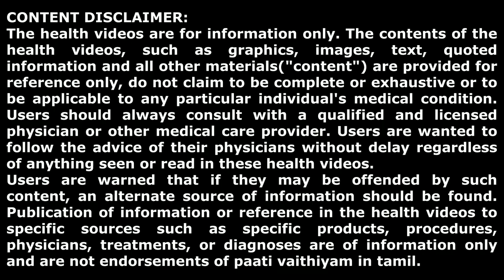Diabetic Recipe - 2 நீரிழிவு இருந்தால் ... ஒரு நேர உணவாக இதை சாப்பிடுங்க | Avoid Carbohydrates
இந்த வீடியோவில் பாட்டி நீரிழிவு நோயாளிகளுக்கு சிறப்பு உணவை தயார் செய்தார். இந்த ரோட்டியை ஒரு முறை உணவாக எடுத்துக் கொள்ளலாம், மேலும் கார்போஹைட்ரேட்டுகளை நாம் தவிர்க்கலாம். இதன் மூலம் நமது இன்சுலின் அளவை பராமரிக்க முடியும்.

In this video paati prepared special dish for diabetic persons. this roti can be taken as one time food and we can avoid carbohydrates. thereby we can maintain our insulin level.

பாட்டியின் பாரம்பரிய இயற்கை மருத்துவ பொருட்கள் இந்த இணையதளத்தில் விற்பனைக்கு உள்ளது. கீழ் உள்ள லிங்க்கை கிளிக் செய்து ஆர்டர் செய்து ஆரோக்கியமாக வாழலாம்.

பாட்டியின் டெலி கிராம் பக்கத்தில் இணைய கீழ் உள்ள லிங்க்கை க்ளிக் செய்து உங்களை இணைத்துக்கொள்ளவும். பாட்டியின் வீட்டு மருத்துவ குறிப்புகள், காணொளிகள் மற்றும் கேள்வி பதில்கள் அனைத்தையும் ஒன்றுவிடாமல் அறிந்துகொள்ளலாம்.